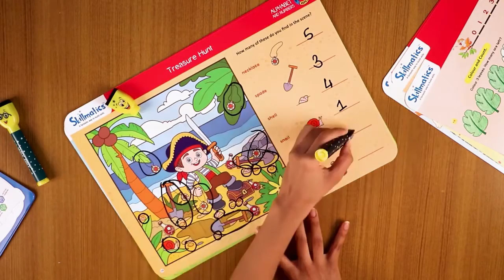Skillmatics Alphabet And Numbers - Learning Milestone for Pre-Schoolers (Ages 3 to 6 Years)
Recognizing letters & numbers and being able to write them correctly is an important learning milestone for pre-schoolers. Skillmatics Alphabet And Numbers has been designed to make learning the alphabet and build a strong foundation for learning math an engaging and pleasing experience for a young child. Our super fun activities help children build their vocabulary plus number skill while also learning multiple new concepts! Further our Write and Wipe format allows your child to practice writing the alphabet again and again - and yet again!

WHAT’S INSIDE!
• 41 Repeatable Activities
• 10 Double-Sided Activity Mats
• 2 Skilly Billy Pens
• 1 Duster Cloth
• 1 Welcome Letter
• 1 Achievement Certificate

SKILLS GAINED
• Logical Reasoning
• Creative Thinking
• Reading & Comprehension
• Focus & Attention
• Writing and Social and Communication Skills

LEARNING OUTCOMES
• Capital & Small Letters
• Letter Object Association
• Vocabulary Building
• Drawing
• Numbers 1-50
• Number names upto 15
• Count and Add/Subtract
• Math Vocabulary
• Decoding